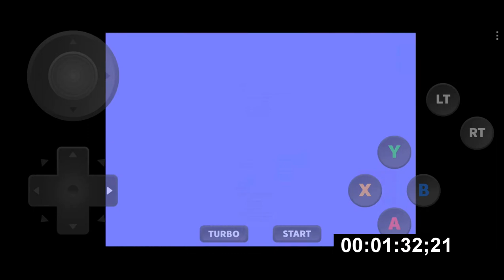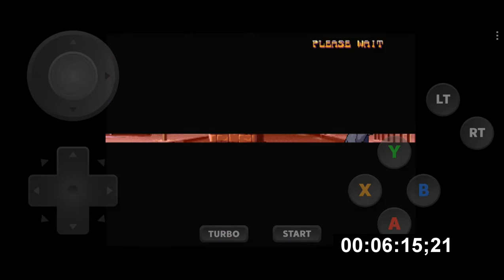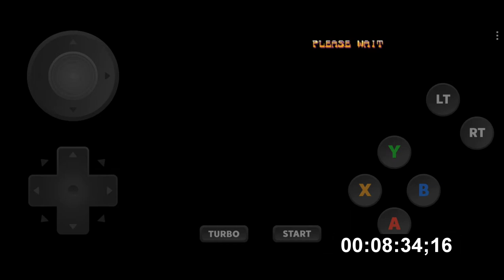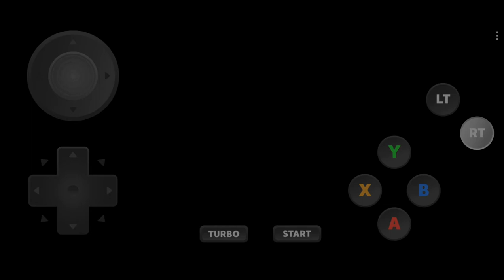(WR)Jojo´s Bizarre Adventure Dreamcast DIO Story Mode Speedrun (8:59)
trans rights